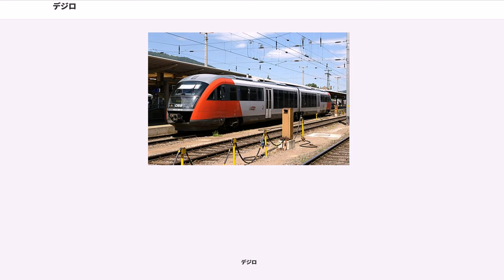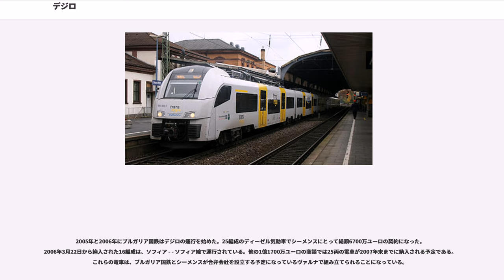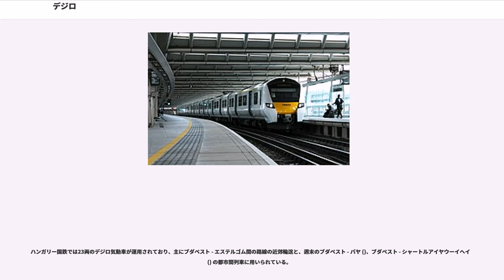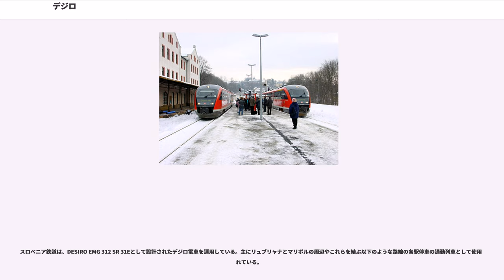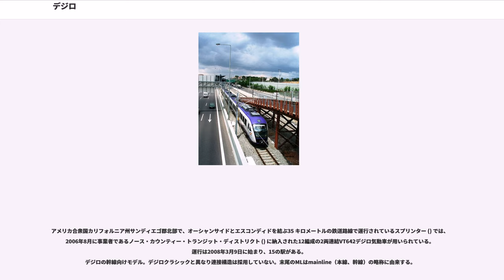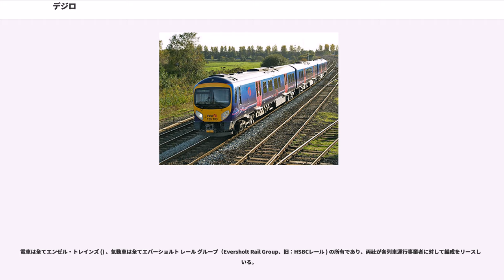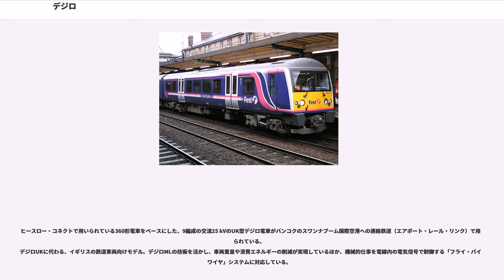デジロ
デジロ（Desiro）は、ドイツのシーメンスが製造するモジュラー式鉄道車両のブランド名である。

デジロは気動車としても電車としても製造できる。一般的には2両か3両の編成を基本とする。製造された各車両には多くの相違点があるが、基本的な車体設計は同一である。多くのヨーロッパ諸国で一般的となっている軽量のモジュラー式車両の新しい世代に属し、しばしば「ライトトレイン」と呼ばれている。製造費用も運用費用もかなり安くできている。加速性能のよさのため、駅間距離の短い近郊列車の運用に適している。しかし旅客の快適さに欠けているとしばしば批判されている。

オーストリア連邦鉄道（オーストリア国鉄）では、2005年より5022形気動車を導入し60編成を運用している。ドイツ鉄道の642形を基に保安装置の変更を行っている。

2005年と2006年にブルガリア国鉄はデジロの運行を始めた。25編成のディーゼル気動車でシーメンスにとって総額6700万ユーロの契約になった。2006年3月22日から納入された16編成は、ソフィア - - ソフィア線で運行されている。他の1億1700万ユーロの商談では25両の電車が2007年末までに納入される予定である。これらの電車は、ブルガリア国鉄とシーメンスが合弁会社を設立する予定になっているヴァルナで組み立てられることになっている。

ドイツのドイツ鉄道は、2両編成のデジロ気動車を2000年に普通列車用に導入した。最高速度は120km/hの642形は、主に支線や近郊線で運行される。2007年までにドイツ鉄道が購入した234両のほかに、多くのドイツの私鉄でも同様にデジロ気動車を運用している。

642形は、それぞれ275kWまたは315kWの2台のMAN製ディーゼルエンジンと、リターダ付きの液体変速機を搭載している。座席定員は典型的なもので100人である。シャルフェンベルク式連結器で最大3編成まで連結して運行することができる。加速性能がよいため多くの旅客にとても人気がある。462形は、多くのプッシュプル方式の列車を置き換えてミューグリッツ鉄道 (Müglitzbahn) のように所要時間を短縮し、旅客の増加に貢献している。

当初、ドイツ鉄道では複数メーカーから購入した気動車を共通運用することを意図していたが（ボンバルディア製の643形など）、連結自体は可能でも運行はソフトウェアの互換性の問題で不可能であることが判明した。

ギリシャでは、8両のデジロ気動車をギリシャ鉄道が2004年から2005年に掛けて暫定的に運用し、また2007年に再度アテネ - ハルキス、アテネ - カランバカ、アテネ - コリントス、アテネ - アテネ国際空港間の運行に用いられた。その後所有者であるヘレニック造船所に返却され、国外に売却された。

ギリシャ鉄道では他に20両の25 kV架空電車線方式のデジロ電車を運用している。Nerantziotisa - アテネ国際空港間の近郊輸送と、新しく電化されたテッサロニキ - ラリサ間の本線区間の各駅停車（近郊運転と案内されている）に用いられている。

ハンガリー国鉄では23両のデジロ気動車が運用されており、主にブダペスト - エステルゴム間の路線の近郊輸送と、週末のブダペスト - バヤ ()、ブダペスト - シャートルアイヤウーイヘイ () の都市間列車に用いられている。

クアラルンプール国際空港へ連絡するKLIAエクスプレスとKLIAトランジットで4両編成のデジロET425M形電車が用いられている。12編成が運行されている。

この電車の営業最高速度は160 km/hとなっている。

ルーマニアの国有鉄道会社であるルーマニア鉄道 (CFR) はデジロの大口ユーザーである。CFRでは近代化を進行中で、多くのデジロを購入して各種の列車、"Rapid"、"Accelerat"、"Personal"都市間輸送などに用いているが、主に急行の"Rapid"で用いている。長距離輸送向けに投入されたが快適性の問題から評判が悪く、後に短中距離向けに連用する改造を行っている。例えば、ブカレストとイルフォヴ県を結ぶ提案されている通勤路線で運用することが提案されている。

スロベニア鉄道は、DESIRO EMG 312 SR 31Eとして設計されたデジロ電車を運...